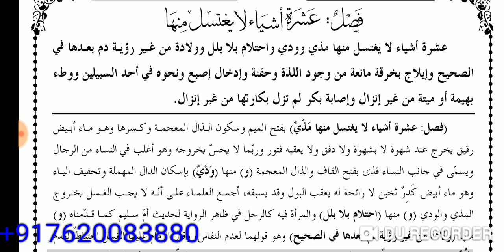NOOR UL IZAH // LESSON 16 (نور الایضاح //فصل عشرة أشياء لا يغتسل منها// دس چیزیں جن سے غسل فرض نہیں)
✳ ✅  *گـــــــروپ قـــوانــیــــن*  ✳ ✅

1⃣۔  اس گروپ کو اسباق کی تکرار کے لے بنایا گیا ہے

 2⃣۔ *مـسـلـکـی، سـیـاسـی، اخـتـلافـی، فتـنـیٰ کے میسـج ہـرگـز ہـرگـز نہ کـریـں*

3⃣۔ *فـقـہ مـسـائـل وغـیـرہ پـوچھسکـتـے ہیـں، سـوال و جـواب کـرسکـتے ہیں اور مسائـل پـہ بحـث کـرسـکـتـے ہیـں.*

4⃣.اگر ایک مسئلہ کے متلق بات ہورہی ہو جب تک وہ حل نہ ہو جائےدوسرا مسئلہ نہ چھیڑیں

5⃣ _*"سنی سنی کا رد نہ کریں"*_ اور کوئی بھی _*سنی تـنـظـیـم کا بھی رد نہ کـرے*_ جـیـسـے
⬅ *دعــــوت اســـــلامـی* ✅

6⃣۔ *ایسانہیں کہ جو مسئلہ معلوم نہیں صرف اسی کے متلق سوال کیا جاے

7⃣. *گـروپ کے ہر ممبـر کا فـرض بنتـا ہے کہ وہ اپنے زنـدہ دلـی کا ثبـوت دیـتـا رہے۔درسيات سے  متعلق کـوئی نہ کـوئی میسج، کتـاب ارسـال کـرے، نہیں تـو جـن حضـرات کا میسج اچهـے لـگیـں تـو انکی ہـمت افـزائـی کـردیا کـریں*

8⃣۔ *گـروپ کـے اصـول قـوانیـن کـے خـلاف کـوئی کام نہ کـریں، ورنہ گـروپ سـے  خــارجـہ ہـوجـائےگا..!*